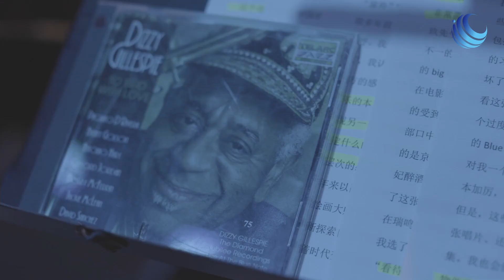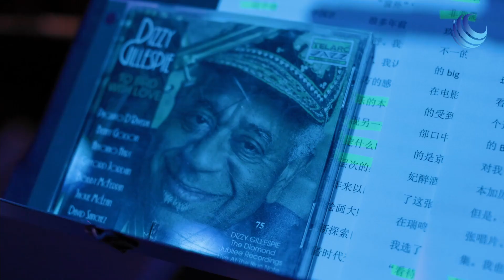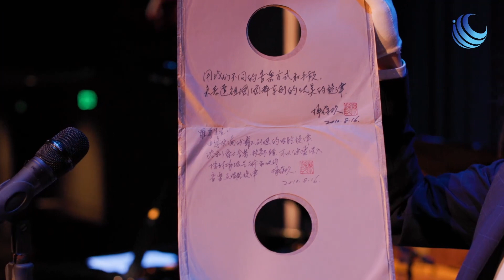Jazz, Expression of Free Spirit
The International Cultural Communication Center of CIPG is bringing a new episode of “The Global Youth Multi-facet Parlour”, exploring how Jazz becomes an expression of free spirit.
You’ll hear jazz stories from speakers from the U.S., Columbia, and China in this video. They are sharing their jazz moments and experiences of exploring the vitality and charm of jazz music.